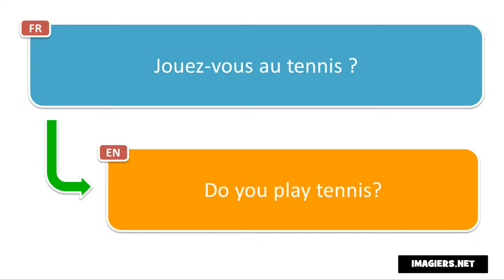How to pronounce Jouez vous au tennis